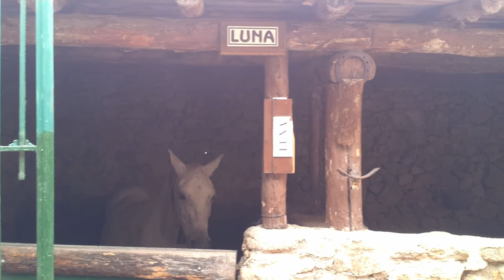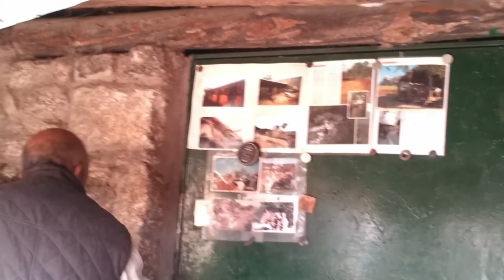S. Martín de Trevellu | Trevejo 03 (Picadero As Ellas). Sesión 7. El picadero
(Entrevista en lagarteiro)

ESP: Conversaciones fragmentarias en torno a los animales del recinto: caballos, gatos y perros (solo videocámara)

PORT: Conversas fragmentárias sobre os animais no recinto: cavalos, gatos e cães (apenas câmera de vídeo).

ENG: Fragmentary conversations about the animals in the enclosure: horses, cats and dogs (video camera only).

Vídeo del proyecto "Frontera hispano-portuguesa: documentación lingüística y bibliográfica" de la Universidad de Alcalá. Ficha de la grabación Licencia y Condiciones de uso